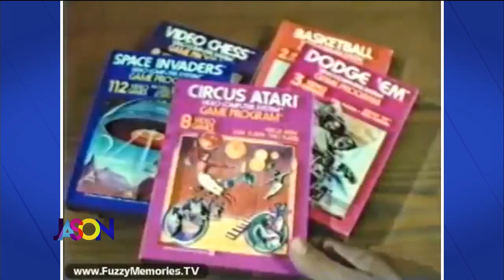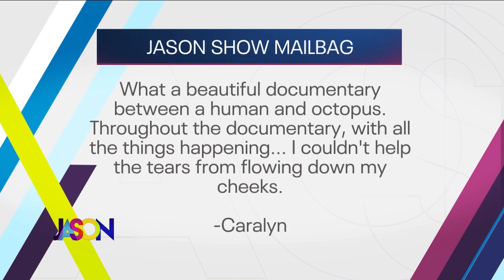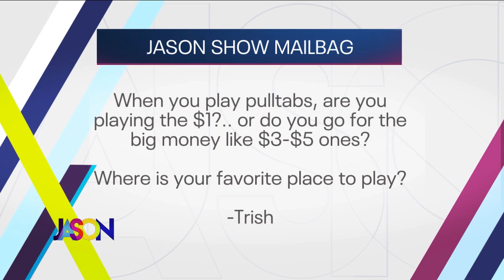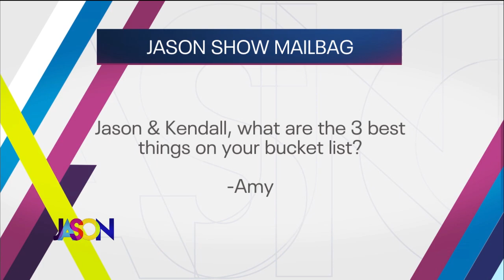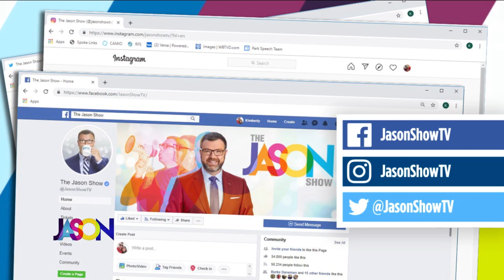October 27th, 2020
Need something to do before it gets too cold outside? We visited the Franconia Sculpture Park to see what it's all about. Plus, the holidays are almost here and we are looking back at some hysterical old school toy commercials.